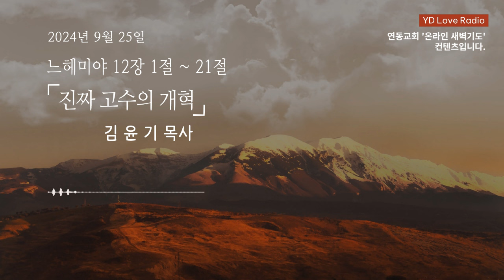2024. 9. 25 새벽말씀 (김윤기 목사)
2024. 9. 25 [YDLR] 새벽 아직도 밝기 전에

느헤미야 12:1-21
진짜 고수의 개혁
김윤기 목사

찬양출처
piano cover (BGM) : 정금실